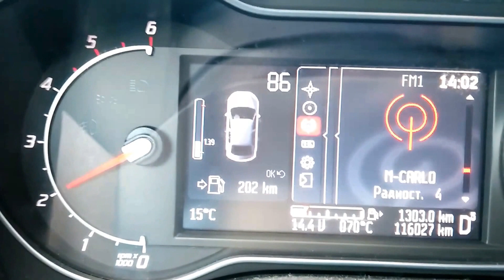Convers+ turbocharger in latest state